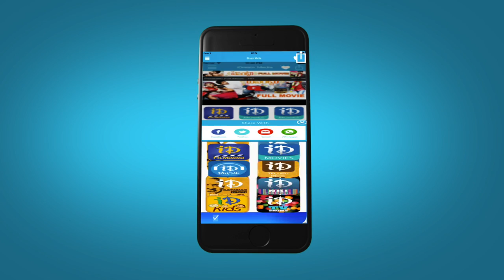Aakasa Ganga Video Song - Vaana Movie - Vinay Rai, Meera Chopra - Karthik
Watch Aakasa Ganga video song from the movie Vaana starring Vinay Rai, Meera Chopra, Suman, Jayasudha, Seetha, Naresh, M.S.Narayana, Dharmavarapu Subramanyam, Ajay. The movie was directed and produced by M.S.Raju on Sumanth Arts Productions Banner. Music was composed by Kamalakar.

Cast and Crew:

Vinay Rai - Maargam, Chirunavvula Chirujallu, Neevalle Neevalle

Meera Chopra - Greeku Veerudu, Maaro, Bangaram

M.S.Raju - Maska, Nuvvostanante Nenoddantana, Varsham, Okkadu

For Latest Music Updates